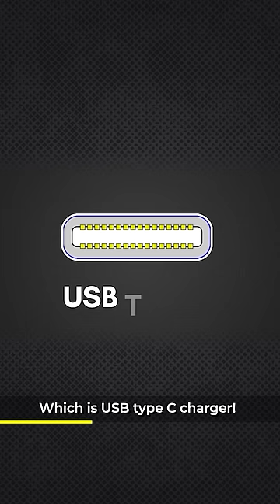Indian Government announces a new UNIVESRAL CHARGER for every phone!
India to soon follow a policy of One Nation, One Charger! Now no matter what brand's phone you have, you will have to buy only one charger.